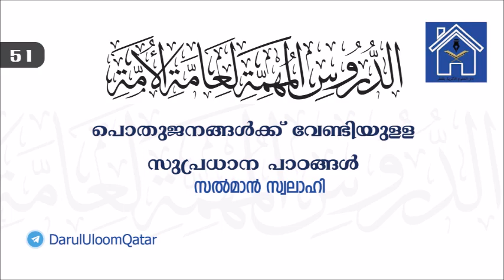വൻ പാപങ്ങൾ അപകടവും ഗൗരവവും | പൊതുജനങ്ങൾക്ക് വേണ്ടിയുളള സുപ്രധാന പാഠങ്ങൾ - 51 - (الدروس المهمة)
Part 51 - വൻ പാപങ്ങൾ അപകടവും ഗൗരവവും